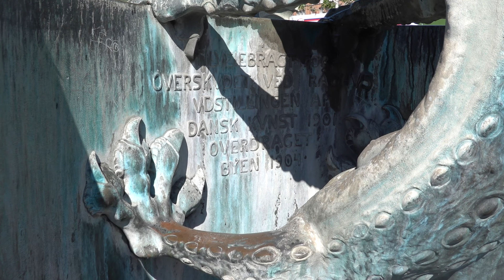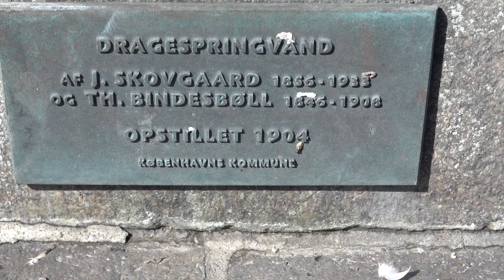The Dragon Fountain Copenhagen 2018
The fountain sculpture at Town Hall Square in central Copenhagen, Denmark.